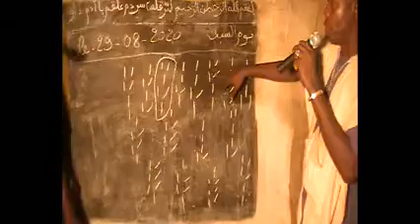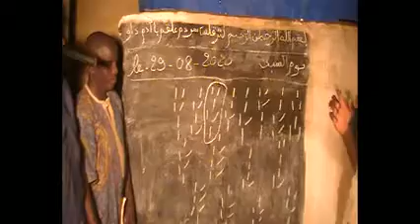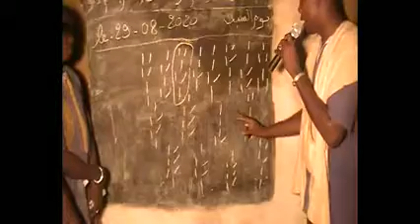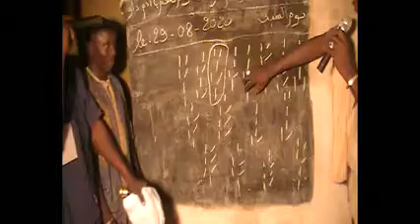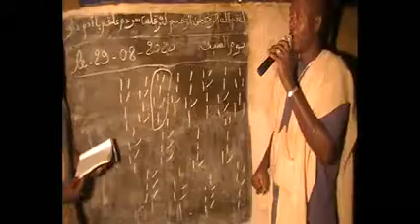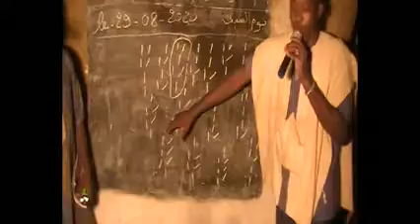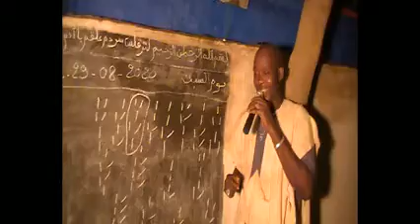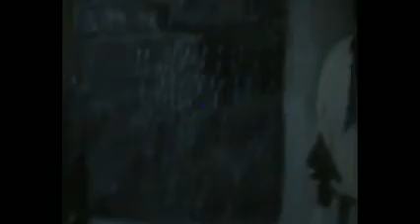ADAMA DAOU alias BADAMA ACHOURA DJOURADOUGOU TOUNA 2020 N°2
Info  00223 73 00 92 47 & 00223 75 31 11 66 Merci